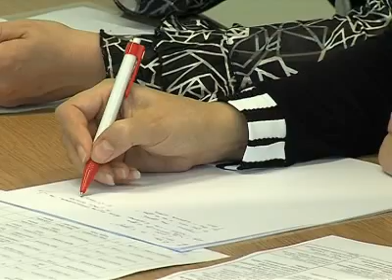Конкурс ораторского искусства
В какое время мы живём? Чем оно хорошо? В своей публичной речи участники конкурса ораторского искусства "Я живу в нужное время" попытались ответить на эти вопросы. Причём не на одном, а на двух языках. Вместе с членами жюри их выступления выслушала Елена Костыгова.